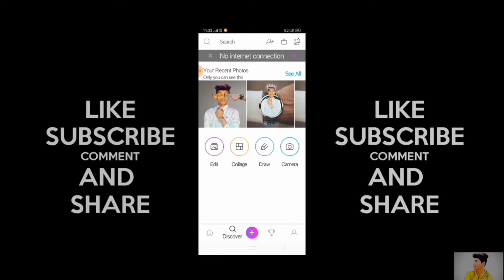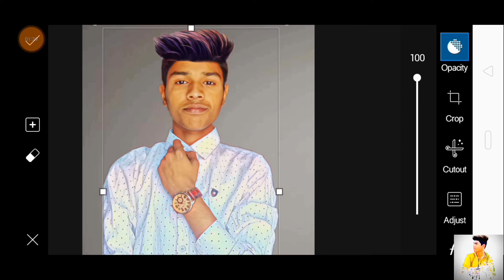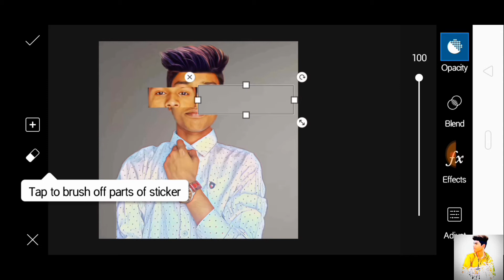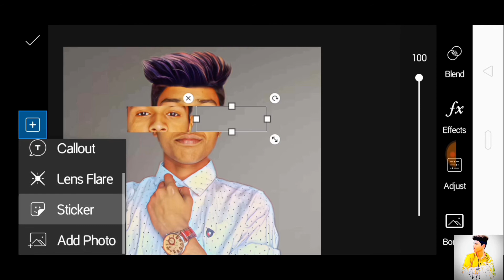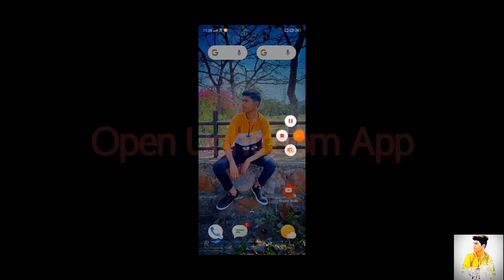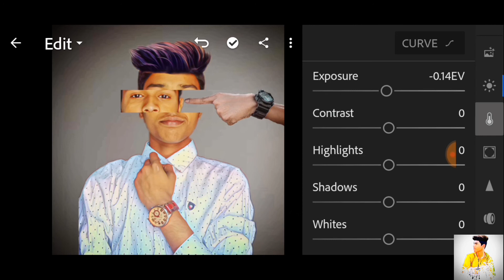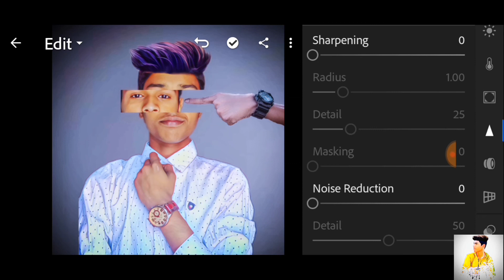Instagram New Viral Concept || Instagram Trending Photo Editing Tutorial PicesArt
{Hiiiiiiiiiiiiiiiiiiiiii}
                 👉Friends 👈
                         I'm
                 👉BACK 👈

                     Hi guys
                         I'm
                (Vinay Maurya)
                  Welcome
               To our channel
            {VM Photo Editing}
this Channel is all about Photo Editing

My Other video's watch

                {Byyyyyyyyyy}
              😎My Friends😎
                       (θ‿θ)